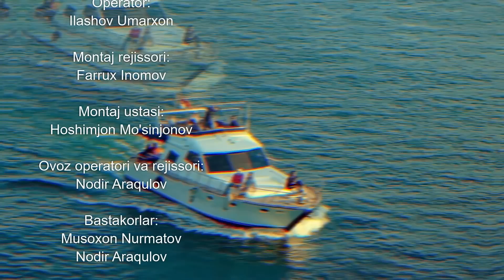Birinchi muhabbat (Qodirxon 5-Mavsum) 41-QISM